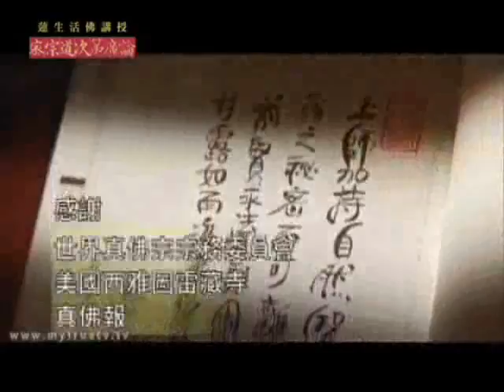續談真佛密法的起修-73